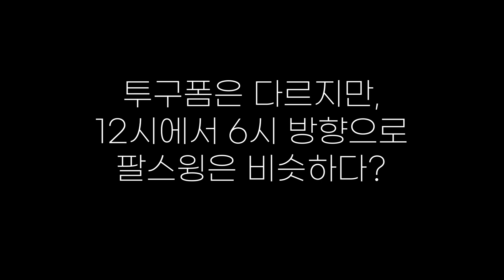롯데자이언츠 / 영원한 에이스 최동원 과 차세대 에이스 김진욱 [ 투구폼 ] 12시에서 6시로 내리꽂는다?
[ 투구폼 비교 ] 영원한 에이스 최동원 과 차세대 에이스 김진욱
/ 12시에서 6시로 내리꽂는다?